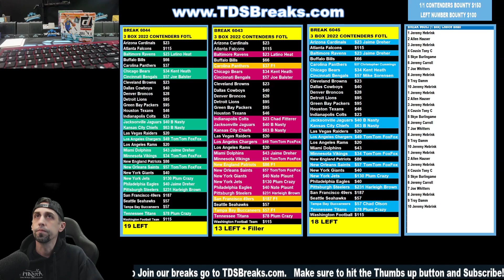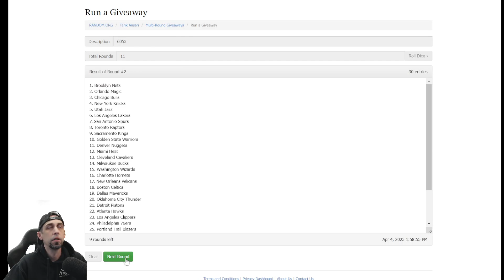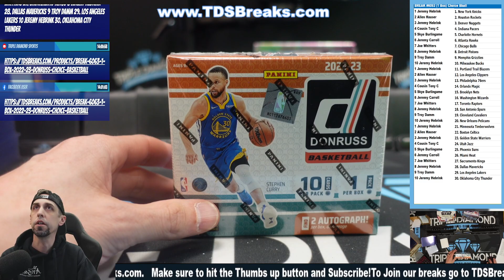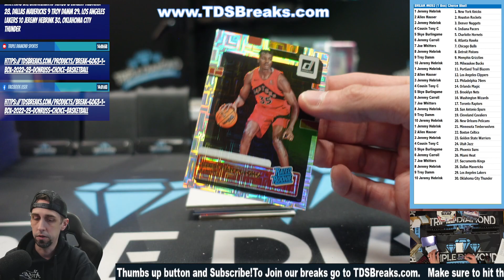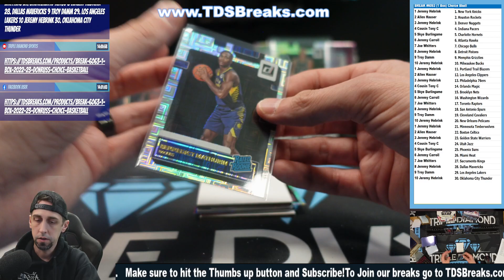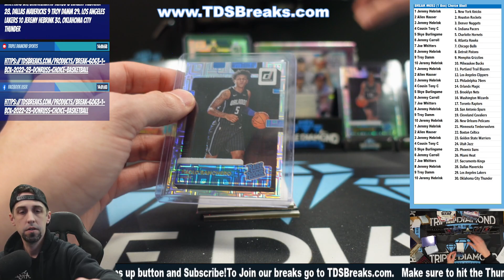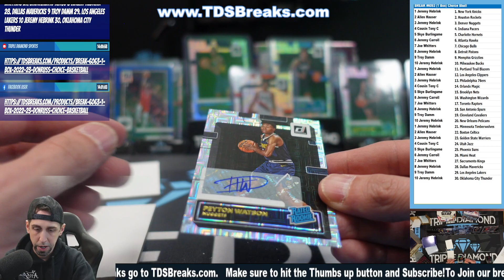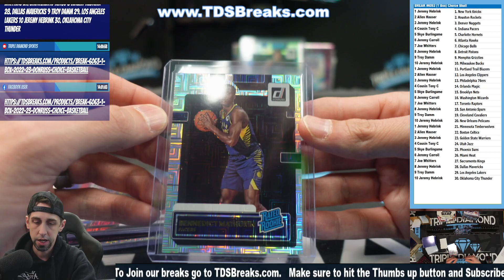Break #6053 2022/23 Donruss Choice Basketball